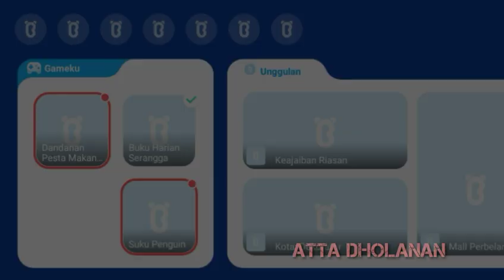Keluarga Besar Pinguin Kaisar | Amati Tingkah Lucu Pinguin | Kartun Lucu | Babubys bahasa indonesia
Salamat datang di channel ‎Atta dholanan  semoga terhibur dengan video ini.
👉 Video game kartun animasi buat Anak-anak Untuk bermain bersama-sama.

    🙏🙏TERIMA KASIH.🙏🙏

ISI VIDEO :
Babybus Hai aku fotografer Kiki
ini adalah penguin Kaisar penguin
terbesar dalam keluarga
penguin Ayo kita lihat Apa yang
dilakukan penguin-pinguin Kaisar
itu ada sekawanan burung Sa Di Sini
burung SA adalah Predator terbesar Anak
pinguin Kaisar tetap jauhkan burung sa
dari Anak pinguin
Kaisar ini adalah burung sah usir
mereka jauhkan lebih banyak burung sea
dari pinguin sebelum waktunya
habis burung sa bersembunyi di belakang gunung
es juga badai salju datang hindari menyentuh
balok es ini akan menghalangi
pandangan ada lebih banyak burusco yang
datang Jangan menyentuh balok es
bahkan sekarang ada lebih banyak burung.

Segman :
0:00:10 | Baby Bus
0:00:23 | Hai aku fotografer kiki
0:04:57 | Terima kasih Ibu pinguin kaisar bisa
membawa kembali anak-anaknya
0:09:24 | anaknya ini adalah udang-udang kecil
kesukaan pinguin Kaisar
0:15:32 | Perutnya pinguin Kaisar ini tidak begitu
meluncur bantu dia
0:20:48 | menari dengan cara yang sama bantu
pinguin Kaisar menemukan
0:25:20 | pasangannya kerja yang bagus mereka akan segera mempunyai